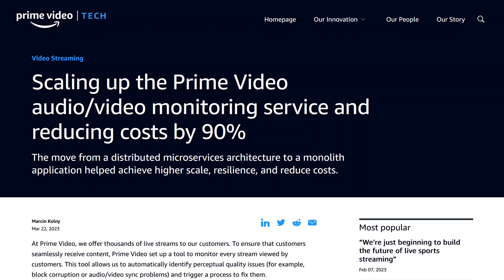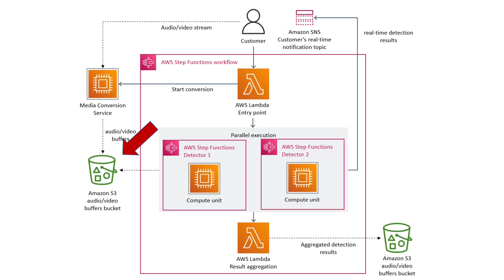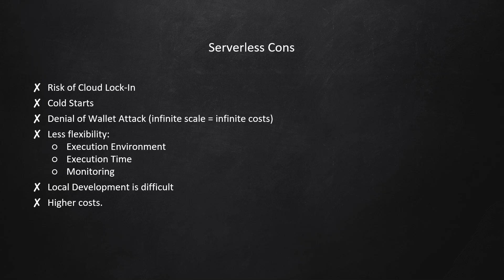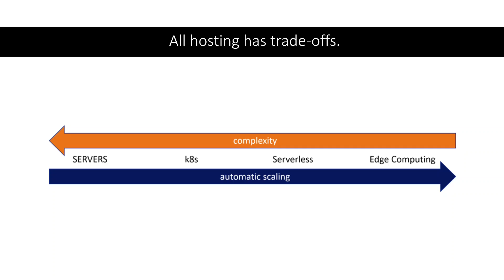Microservices are evil!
Amazon Prime Video switched to a monolith. Is that the end of the debate?